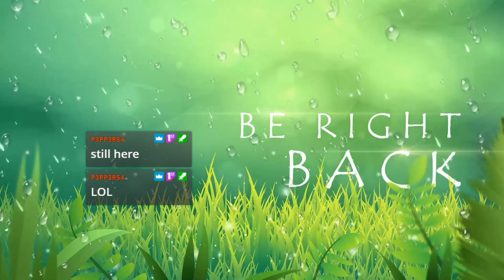why cant it be spring already? its too cold out for my paws.